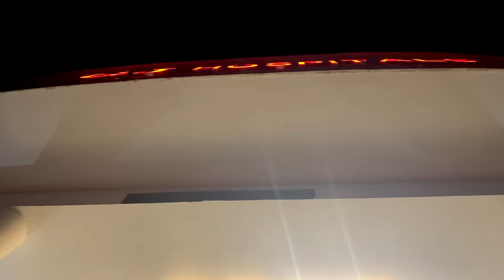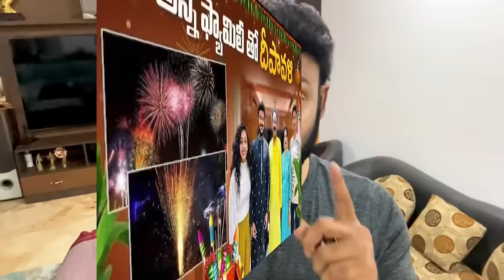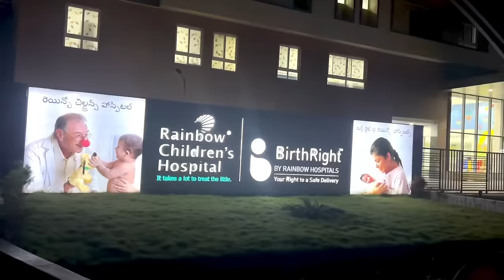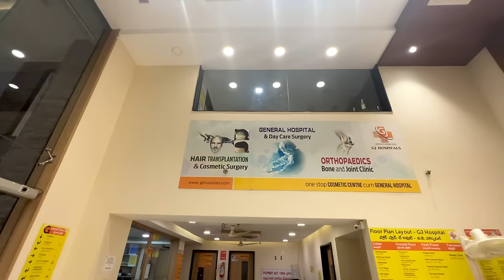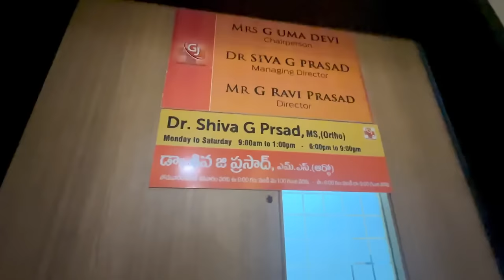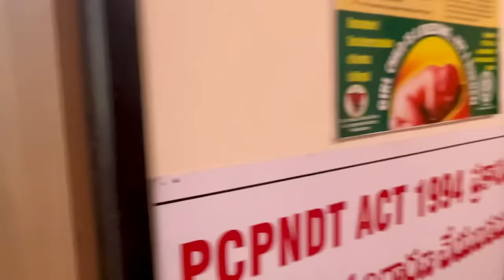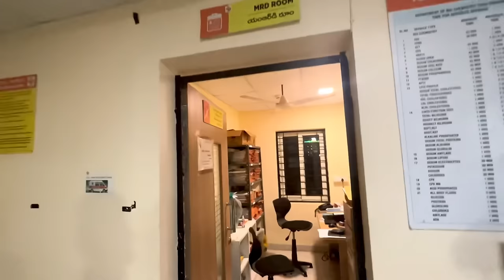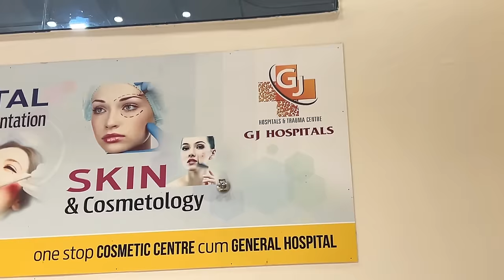Vizag Health City Multi Special Hospital | GJ Hospitals | Visakhapatnam | Ravi Telugu Traveller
Health City Multi Special Hospital: Your Pathway to Wellness

Arogya sree scheme
Vizag Hospitals
Health city multi special hospital
Free health checkup
own medical care
own hospital vizag
Healthy city hospital Vizag
Healthcare tips in telugu
Health survey in India

Welcome to Health City Multi Special Hospital, where we believe in guiding you along the pathway to wellness. With a dedicated team of specialists, cutting-edge technology, and a commitment to compassionate care, we strive to empower you on your journey to optimal health and well-being.

At Health City Multi Special Hospital, your wellness is our priority. From diagnosis to treatment, we are here to support you every step of the way. Trust in our expertise, embrace our personalized care, and embark on a journey towards a healthier, happier you. Experience the difference at Health City Multi Special Hospital – where your pathway to wellness begins.

Any footages in this video have only been used.

Video tags: Health City Multi Special Hospital: Your Pathway to Wellness